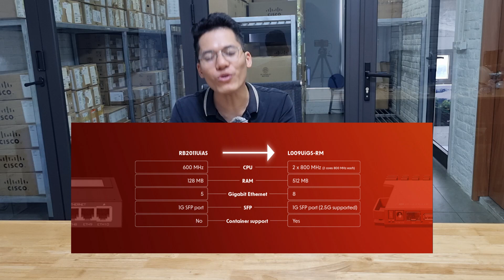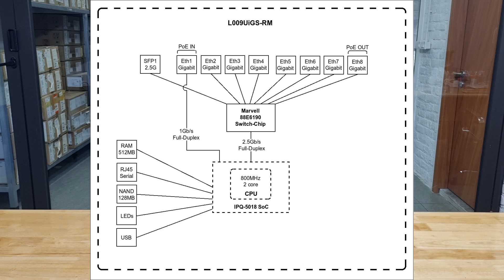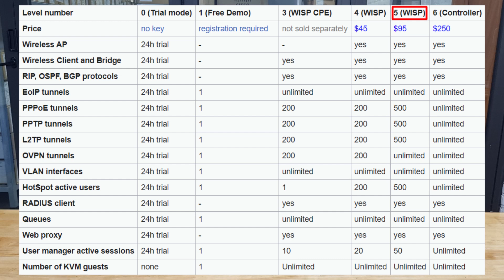Review Router Mikrotik L009UiGS-RM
Hôm nay mình sẽ giới thiệu với các bạn một mã Router nhỏ gọn của Mikrotik nhưng hiệu suất rất ổn và còn rất đa dụng. Đó là mã L009UiGS-RM có khả năng chịu tải từ 100-150 thiết bị, nghĩa là khoảng 50 - 80 người dùng, phù hợp sử dụng cho các mạng quy mô vừa và nhỏ như văn phòng chi nhánh, gia đình, doanh nghiệp nhỏ… Mã này dùng thay thế cho Router RB2011 cũ với hiệu suất cao hơn, nhiều tính năng hơn và giá thì rất rẻ.

00:00 Giới thiệu chung
01:03 Unboxing
02:19 Thiết kế mặt trước
05:22 Hiệu suất và tính năng nổi bật